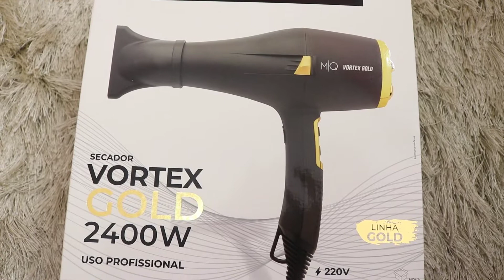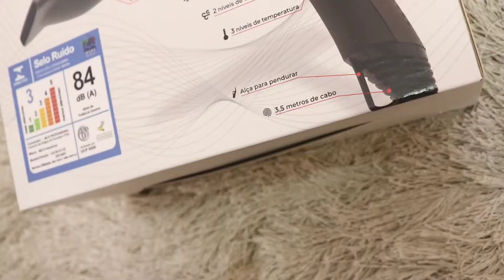MEU SECADOR Novo CHEGOU RESENHA SECADOR MQ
play liste de comprinhas

《Aqui nesse nosso canal compartilho
《o meu dia a dia !
《minha realidade!
《receitas baratinhas e fáceis!
《customizações!
《dicas!
《e muito mas fiquem avontade

🔴DÚVIDAS 👇

✅CÂMERA: CANON T6I /CELULA XAOMI
✅APP MINIATURA PERSNALIZADA ✅(capa):picsart
✅editor: InShot
✅sou da Bahia/ interior jacobina